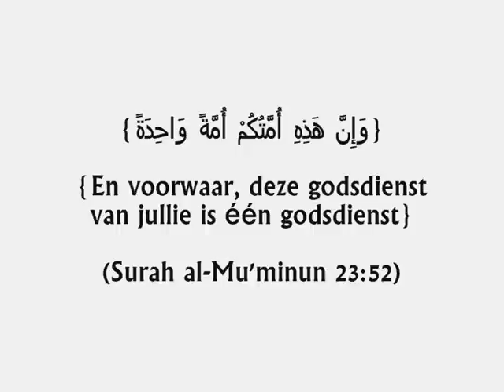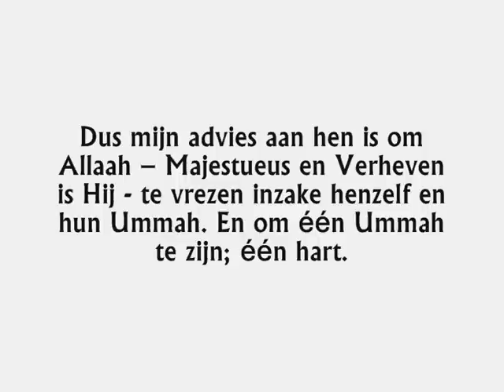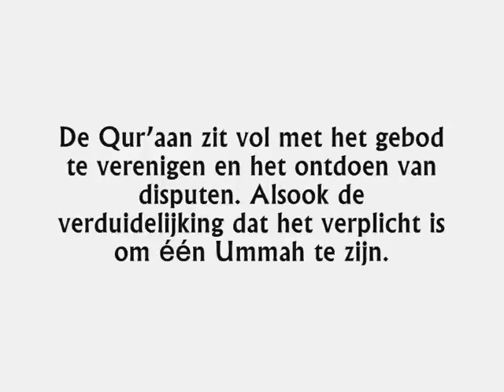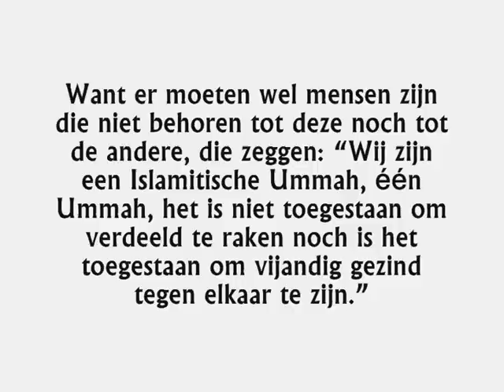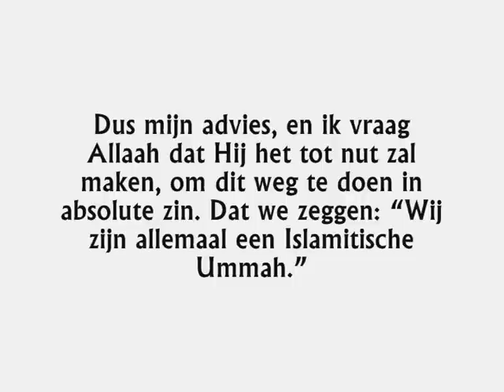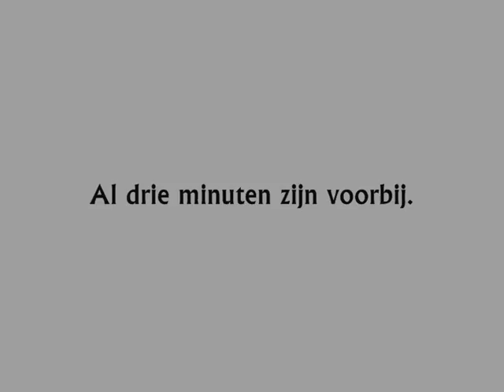Het Classificeren van de Mensen in Islamitische Fracties - Shaykh Muhammad ibn al-'Uthaymeen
Het plaatsen van de mensen in hokjes behoort helaas tot een veel voorkomend fenomeen. Onder enkele praktiserende Moslims lijkt dit bijna een norm te zijn geworden. Daarom is het hoogtijd dat hier vanuit een Islamitische oogpunt licht op wordt geworpen. Beluister hier het antwoord van Shaykh Muhammad ibn Saalih al-'Uthaymeen - rahimahullaah - op de vraag: "Is het toegestaan de mensen te classificeren in Islamitische fracties?"

Deze opname dateert van Ramadaan 1416; corresponderend met Januari 1996.